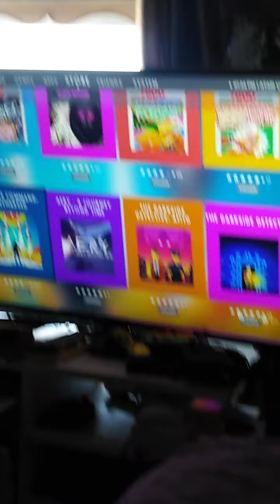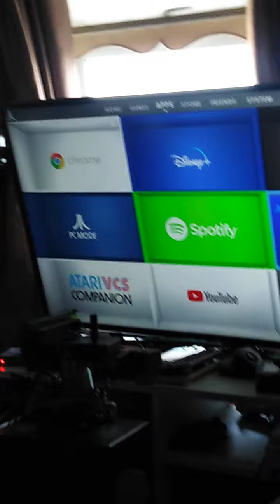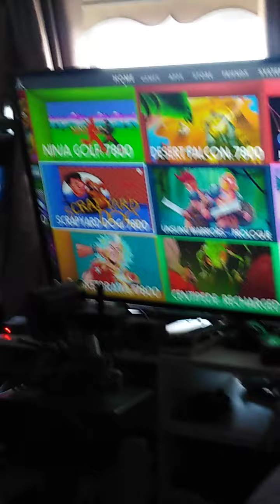Atari vcs my story part 4